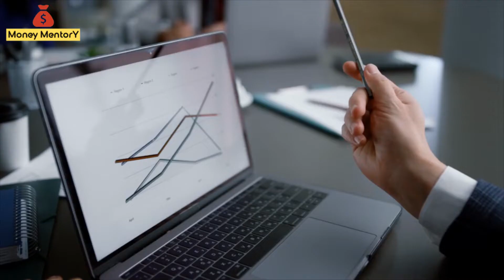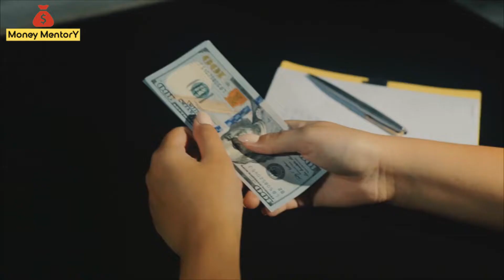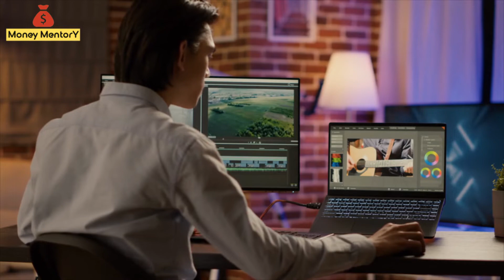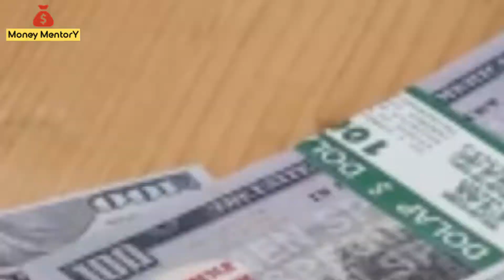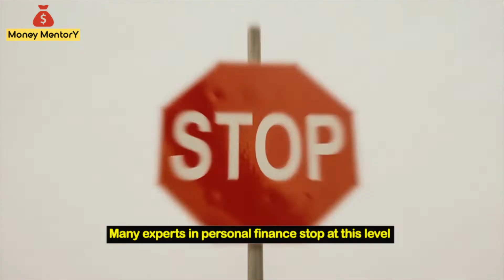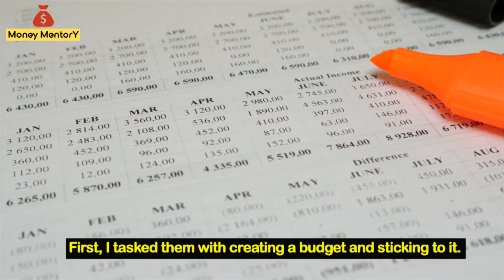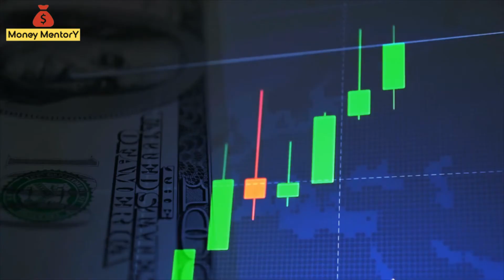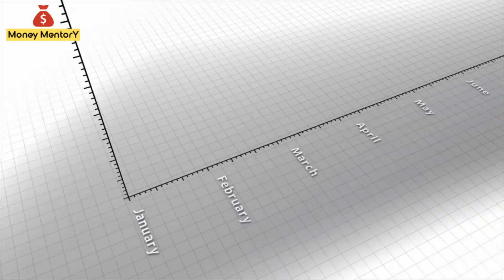How To Retire Early Using The 10 Levels Of Financial Independence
When I was 25, I decided I wanted to retire early. I set a specific time frame and decided I wanted to retire at 45. But I didn’t know how to go about it. After a series of research on the topic and trials and errors, I finally arrived at the ten levels of financial independence. Putting my discovery to practice helped me to retire at 47. Although I missed my target by two years, I have found lots of happiness in achieving the goal.

Early retirement can result in lots of blessings and benefits. For one, your health will improve. This is not just a supposition but has been backed by research. Your mental health will also improve. You would have the opportunity to do several new things, like learning a new language or visiting exotic places. I took up computer programming at age 48 after my retirement and do that as a hobby right now. You can also start a new career when you retire early.

In this video, I will explain the ten levels of financial independence. I will also show you how a family used this knowledge as leverage that helped them to retire early.

This channel is a great resource for people who are looking to learn how to manage personal finance, invest, generate passive income, and start a business. As a host, I teach my viewers about business ideas, managing personal finances, and investing to equip them with the knowledge they need to make smart financial decisions.

I will also share some of my best tips on how to save money to build passive income and invest in different types of investments. Hopefully, this will enable you to make your life a little more fulfilling without having to worry about your finances. My passion lies in helping people achieve financial freedom through these videos.